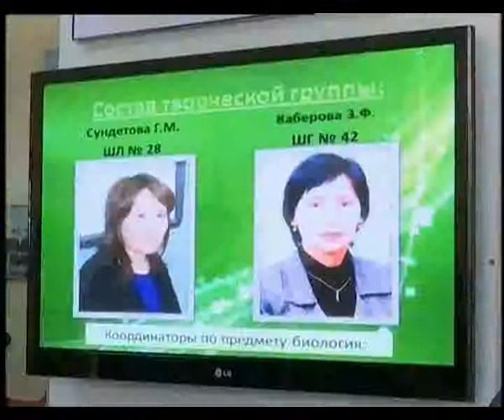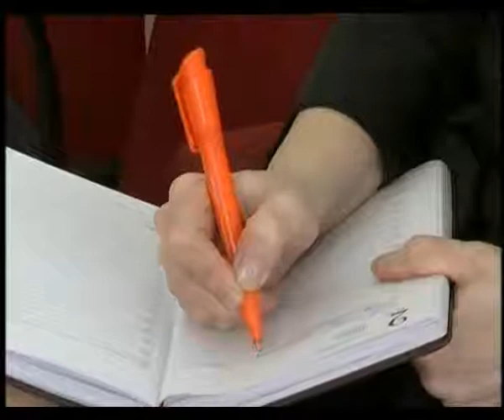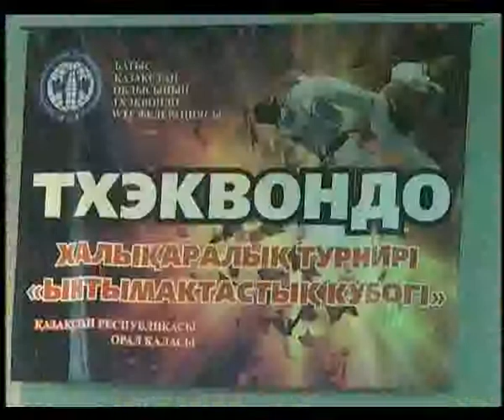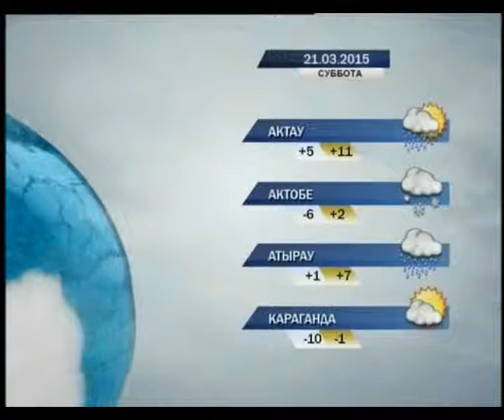Новости в 19:30 (выпуск от 20.03.2015)